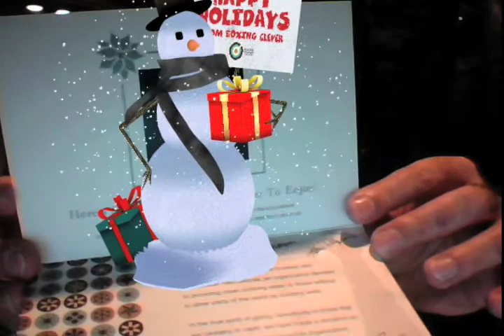Boxing Clever Augmented Reality Card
We created an augmented reality Christmas card that we sent out to our friends and clients. For something special, we encouraged the recipient to go where they could hold the card up to a webcam for a surprise - a 3D snowman sitting inside the card. Augmented reality framework provided by our friends at CoolfireMedia. 3D modelling done by 4 Alarm Studio. In addition, this year, we donated to Living Water International which installs fresh water wells around the world in areas that don't have clean water to drink.